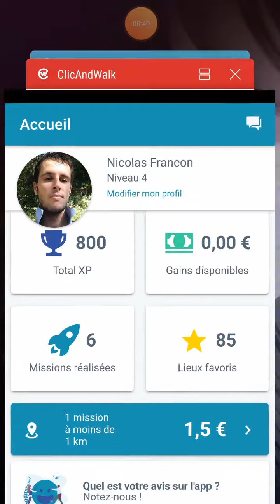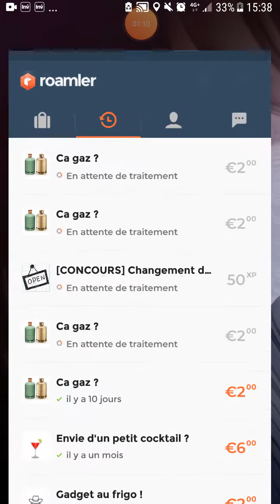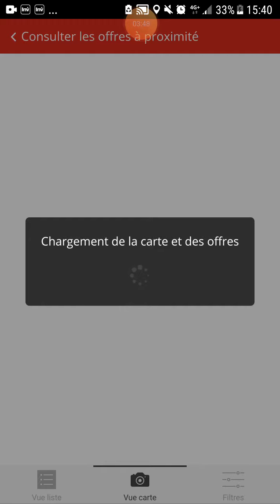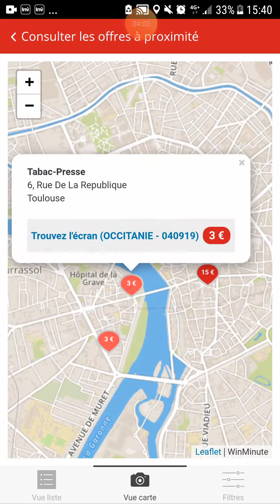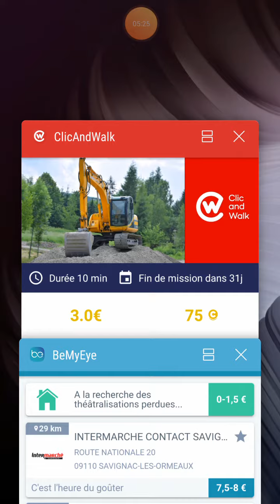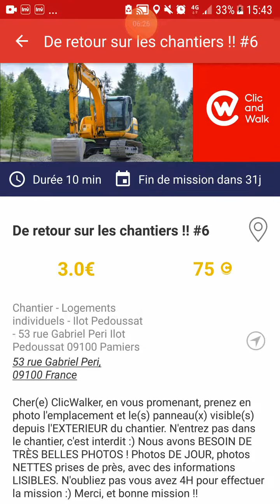Les applications qui me payent vraiment - 50 à 100€ par mois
Applis rémunératrices Collectes de données Client mystère  Choix et Conseils - 50 à 100€ par mois - Mon expérience pour vous aider à remplir confortablement vos missions. Ça paye réellement, rien à voir avec les loteries ou sondages 🙄

- OFFRE 2020 NICOLABO - 5 Inscriptions bookmakers = cumulez 40€ de bonus parrainage et 500€ Freebets de paris remboursés si perdants.

--- INSCRIPTIONS VIA MES LIENS DE PARRAINAGE --- ENVIRON 1h de votre temps pour 40€ de Paris Gratuits grâce à mon parrainage !

-Inscription UNIBET +20€ de Paris Gratuits - Dépot requis 10€ - Enjeux requis 10€ cumulés ou un seul coup.
IMPERATIF - Entrez bien mon code parrain lors du formulaire d'inscription, le voici à copier/coller tel quel   GNIKY

Conditions impératives pour obtenir le bonus : Déposez 15€ et validez votre compte définitivement.
le tout premier pari est remboursé à hauteur de 100€ Freebets.

-Inscription PMU Sports +10€ Parrainage + 100€ maxi remboursés sur 1er pari si perdant, mon lien
Conditions impératives pour obtenir le bonus : dépôt 5€ et validation définitive du compte
(identité + iban = code validation reçu en 3 à 5 jours dans votre boite aux lettres).

Bonus de bienvenue 150€ remboursés si 1er pari perdant.
Dépôt minimum de 5€ et validation définitive du compte (justificatif identité + Iban + entrer code validation reçu par voie postale).

-Inscription chez GENYBET, (50€ remboursés si 1er pari perdant) merci de cliquer sur le lien suivant
Conditions à remplir pour le bonus de bienvenue : déposer 10€, identité, iban, entrer code de validation reçu par la poste.

--- CONDITIONS ET CONSEILS --- (pour ne pas perdre temps et argent ; )

A partir de votre date d'inscription, vous avez 30 jours pour profiter des bonus.

BONUS PARRAINAGE : votre inscription devra passer par mon lien et/ou code parrain indiqués selon le bookmaker.
Ces sommes bonus devront être rejouées afin d'être retirables en banque.

Pour effectuer vos retraits bancaire, votre compte doit être validé définitivement
(fournir Identité de vous et de votre compte courant = réception par courrier du code de validation).

C'est aussi lorsque votre compte est validé que vos bonus parrainage vous seront crédités.

BONUS DE BIENVENUE 1er PARI REMBOURSE SI PERDANT :

Attention, c'est votre tout premier pari après inscription qui dispose de ce filet de sécurité !

Selon l'offre, vous serez remboursés de 50 à 150€ sous forme de FREEBETS (Paris Gratuits).
Cette somme remboursée doit être rejouée une fois pour être retirée en banque.

AUSSI : Inutile de tenter un pari risqué ou d'engager la somme maximale.
Il vaut mieux apprendre à parier que de tenter un gros coup de poker.

IMPORTANT : Pour obtenir vos bonus parrainage et bonus de bienvenue,
les étapes et conditions de dépôts sont simples et similaires d'un opérateur à l'autre.

Dans notre intérêt commun (parrainage et garanties),
merci de vous appliquer à remplir les 3 conditions pour gagner des sous.
Si vous bâclez une étape, vous perdrez votre temps.

! Ne misez jamais de l'argent dont vous avez besoin pour vivre !

Place à vos commentaires constructifs...

Note : ne placez pas vos liens et codes de parrainage en commentaires,
voyez mes tutoriels "Créer une vidéo en capture d'écran qui recrute vos filleuls".